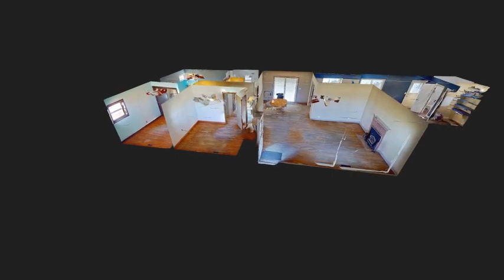7310 Rickreall Rd Virtual Tour Example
An example of a Virtual Tour on a 1 story home, including the dollhouse view.